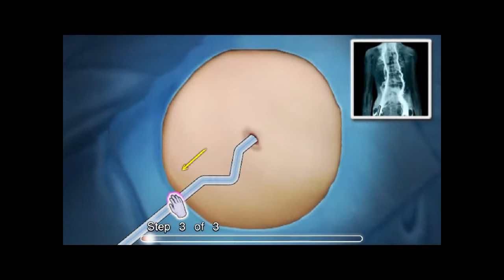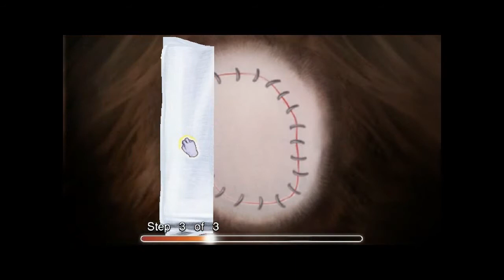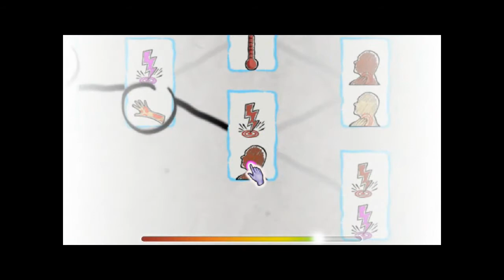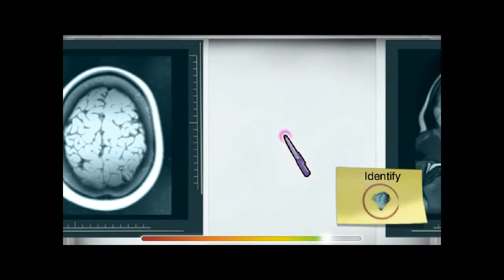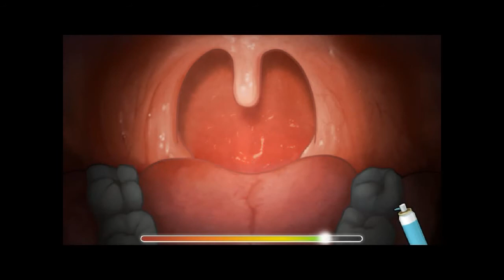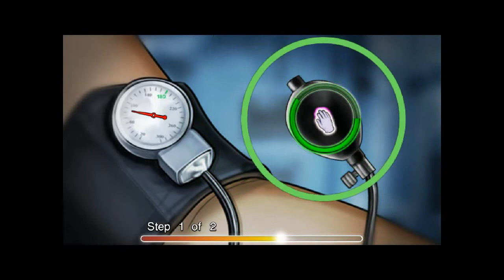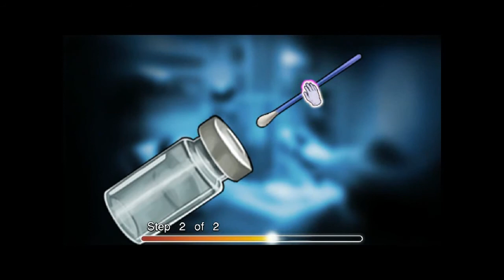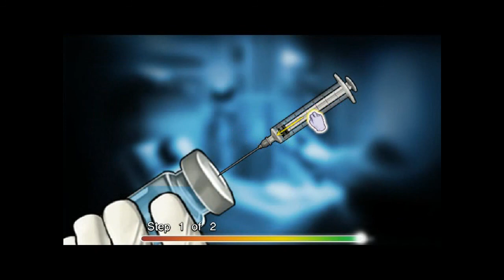Let's Play Bad Game Theater: Grey's Anatomy with Bormac 2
We now continue our adventures in High school Hospital